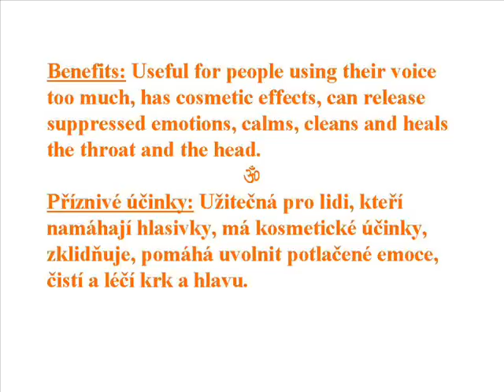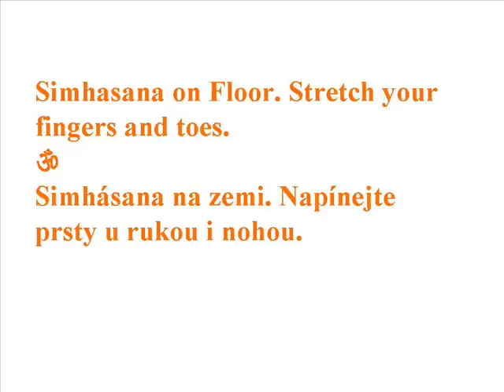Roaring Lion Pose Variations / Řvoucí lev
Benefits: Useful for people using their voice too much, has cosmetic effects, can release suppressed emotions, calms, cleans and heals the throat and the head.
Příznivé účinky: Užitečná pro lidi, kteří namáhají hlasivky, má kosmetické účinky, zklidňuje, pomáhá uvolnit potlačené emoce, čistí a léčí krk a hlavu.